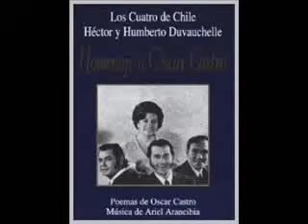Los Cuatro de Chile - Romance de barco y junco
Poema de Oscar Castro, Musicalizado por "Los cuatro de Chile"